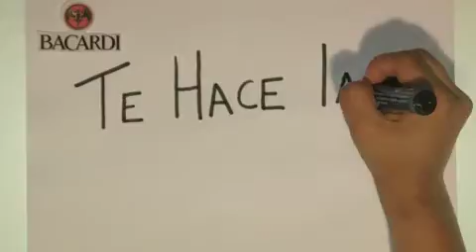Comercial BACARDI- Te hace la segunda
Brief: Bacardi quiere expresar que bacardi+cola es la mejor combinación.
A partir de esto Alexandra Ostos, Estaban Company, Miguel Reyes, estudiantes del curso de creatividad anual 2012 en la escuela de creatividad UNDERGROUND Buenos Aires, realizaron esta ejecución a través de las técnicas de stop motion.